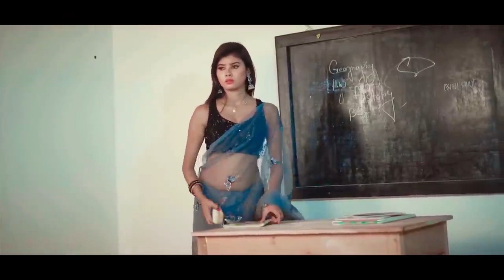Teri Surat Pyari (Official Video) | Raj Chatterjee | School Love Story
School Team Production's official music video of the song " Teri Surat Pyari". Featuring Raj Chatterjee, This latest love song is composed by  Raj Chatterjee, video directed by SBA Creation ProductionTeam. .

Song: Teri Surat Pyari
Singer: Raj Chatterjee
Lyrics:  Raj Chatterjee
Music Label: YT Media

Video Credits
Cast -Anuradha & Surajit
Direction -
Camera & Editing -